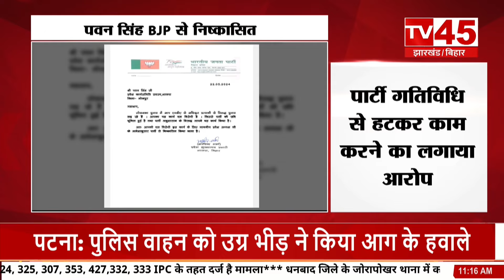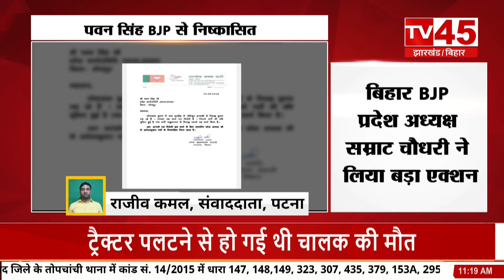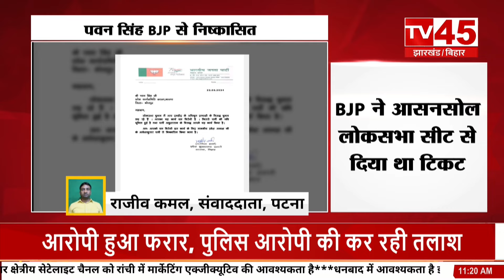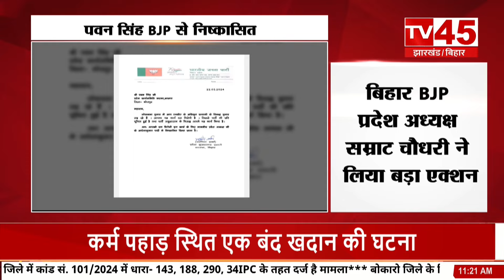भोजपुरी सुपरस्टार Pawan Singh को BJP ने पार्टी से निकाला | Pawan Singh Latest News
भोजपुरी सुपरस्टार Pawan Singh को बीजेपी ने पार्टी से निकाला | Pawan Singh Latest News
Bhojpuri superstar Pawan Singh expelled from the party by BJP. Pawan Singh Latest News